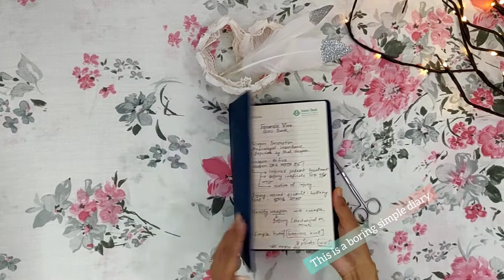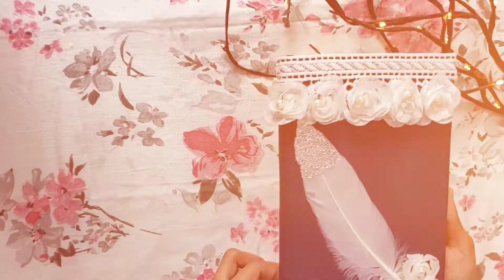MAKE YOUR BORING & OLD DIARY "BEAUTIFUL"🌿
Craving for a beautiful diary but don't wanna buy one? if 'yes' then this video is only for you😍 Turn your old, simple diary into something beautiful using only minimal things at your home...it could be some laces or some feathers or some stones or anything😍 let us know in the comment section below if you liked our video❤

❤LOVE LOVE❤

🌼happy watching🌼

Musician: @iksonmusic

Allah Hafej